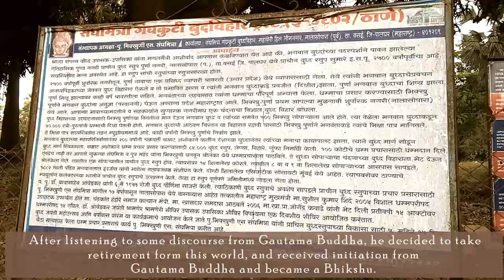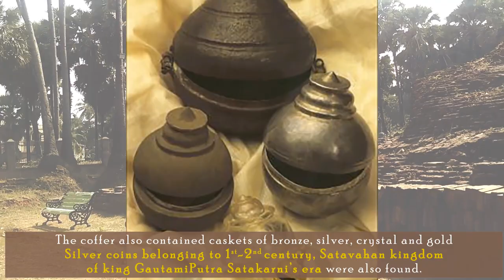2500 Years Old Buddhist Stupa at Nalasopara West / Sopara Stupa / In Search of Sopara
Inside a protected site in Nallasopara lies a Buddhist stupa.
This stupa was built by samrat ashoka 2,500 years ago.
and it was rediscovered by  PANDIT BHAGWANLAL INDRAJIT on 7th april,1882.
This monument has been declared to be of national importance under the ancient monument and archaeological site and remains act 1958 by Indian government..

2500 Years Old Buddhist Stupa at Nalasopara West / Sopara Stupa / In Search of Sopara..

"mumbai\"Buddhism (Religion)\"Buddhist stupa nalasopara\"Nalasopara Gautam Buddha Idol Location\"Gautama Buddha (Religious Leader)\"A famous Buddhist and great leader of his time, Gautam Buddha for which this 2500 year old stupa was built, still tells the story in the beautiful green surrounding located at Nalasopara village which is also called Sopara Gaon.\The remains and few age old idols is what one can see when visiting this stupa location in north of Mumbai suburb, Thane district which is not under palghar district.\Talking to the Heritage committee members from vasai who were available there we came to know about the upcoming development and preservation plans of this stupa which looks a plus to this location. Hope for the best and let it attract more tourist from around the world.

ANCIENT BUDDHIST INDIA, धमेख स्तूप सारनाथ | History of Dhamekh Stupa Sarnath Varanasi | General Knowledge for Kids in Hindi,